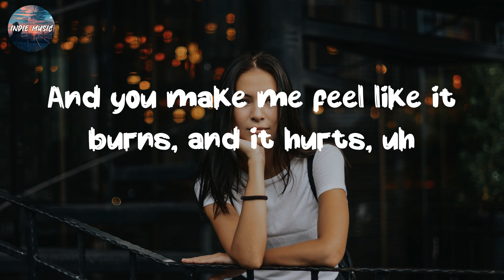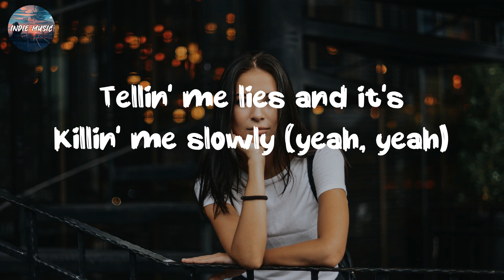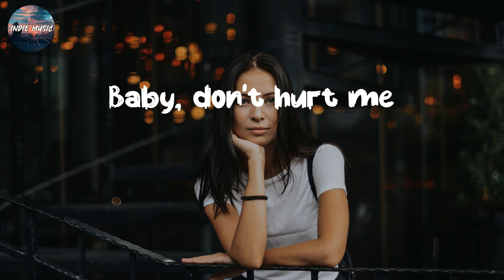🎧 Baby Don't Hurt Me ~ David Guetta ~ Top Lyrics 2023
Lyrics:
What we do behind doors, it's our business

Hastag:
Baby Don't Hurt Me,David GuettaWhat is love?